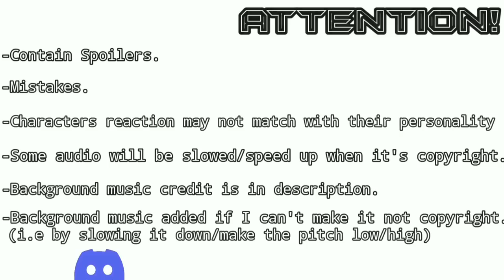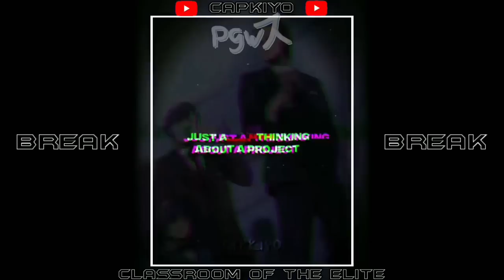My Daughter Left the Nest and Returned an S-Rank Adventurer react to Rimuru Tempest「Full Video」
★彡 Timestamps 彡★
00:00 Introduction
00:53 Reaction
02:49 Break
02:59 Reaction
04:35 Break
04:53 Reaction
06:09 Break
06:44 Reaction
07:48 Break
08:20 Reaction
10:09 Break
10:45 Reaction
11:58 Break
12:18 Reaction
14:04 Break
14:19 Reaction
15:18 Break
15:29 Reaction
16:18 Break
16:28 Reaction
18:42 Break
19:05 Reaction (Milim Nava)
20:41 Break
21:00 Reaction
26:35 Break
26:53 Reaction
27:57 Break
28:11 Reaction
29:57 Break
30:16 Reaction
31:15 Break
31:25 Reaction (Milim Nava)
32:45 Break
32:56 Reaction (Milim Nava)
34:20 Break
34:57 Reaction
36:19 Break
36:18 Reaction
37:53 Break
38:16 Reaction
41:39 Outro